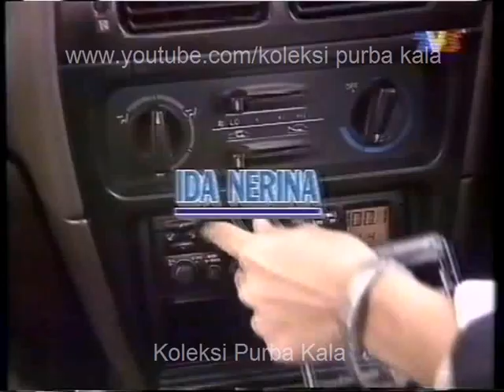Amer Amera (1995) Hans Isaac, Ida Nerina, Jalil Hamid dll